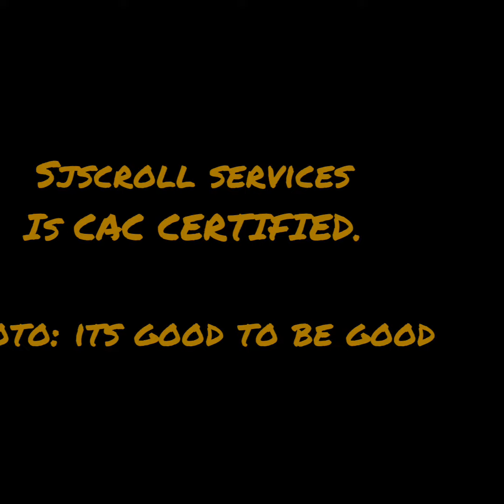How solar system is cheaper than GENERATOR OR GRID